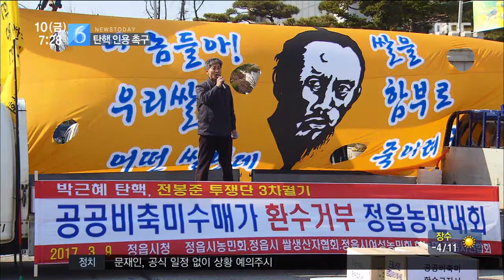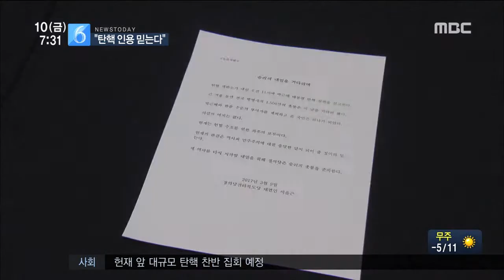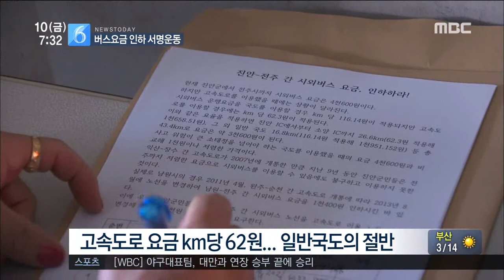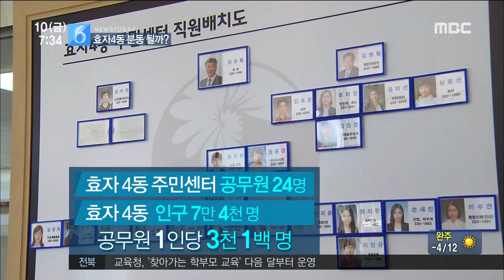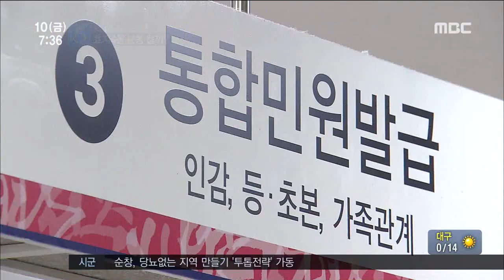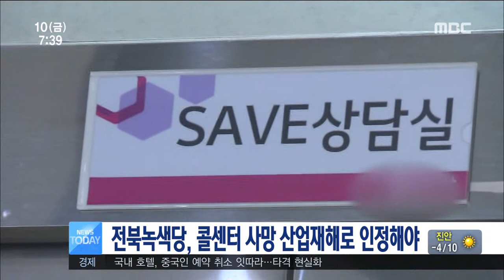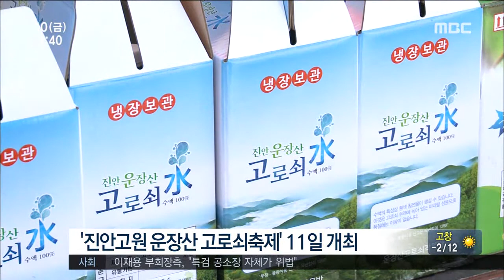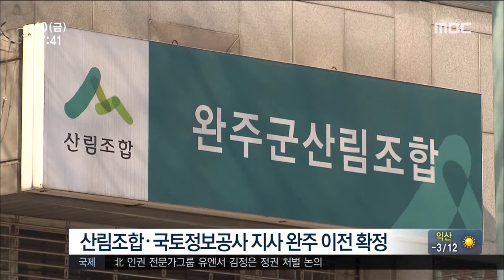전주MBC 2017년 3월 10일 뉴스투데이